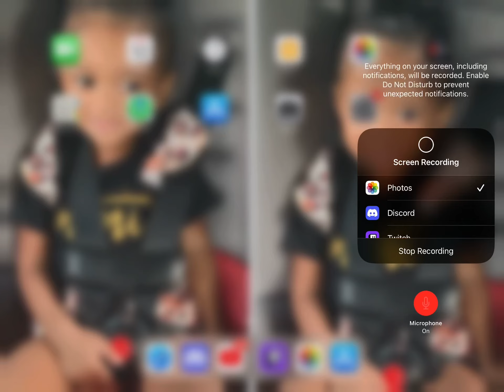WE GOING LIVE ON TWITCH